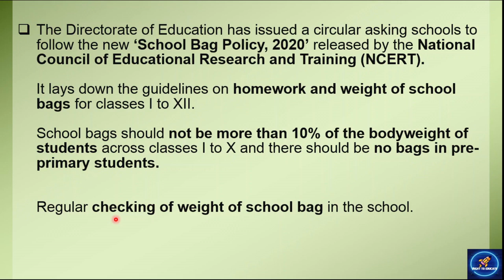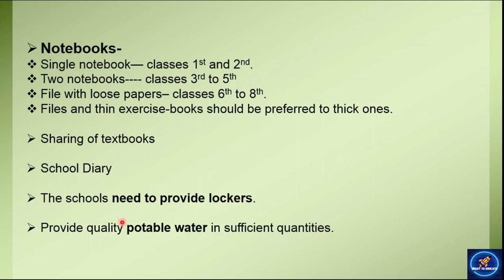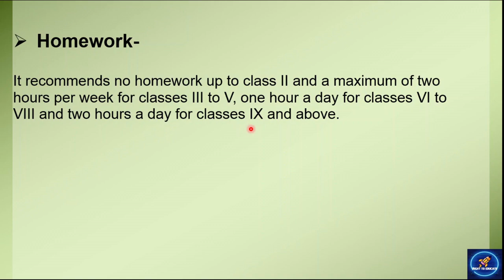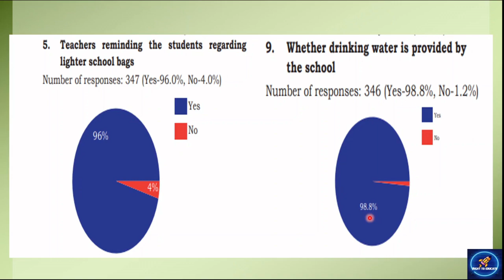School Bag Policy, 2020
In this video you will understand that the NCERT released the School Bag Policy 2020. it lays down the guidelines on homework and weight of school bags for class 1st to 12th.  they recommend that school bags should not be more than 10% of the bodyweight of students across classes 1st to 10th and there should be no bags in pre- primary students.
Therefore it needs to be made mandatory that every school irrespective of its management ensures the implementation of School Bag Policy for the betterment of our children.